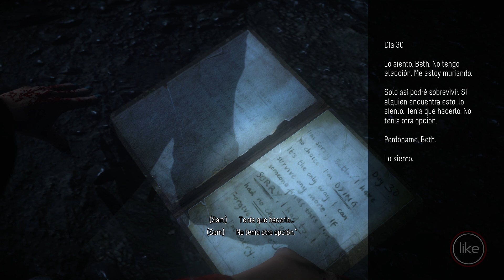Until Dawn Parte 12 Español Gameplay PS4 1080p | Capitulo 10 Resolución (1/2)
until dawn español parte 1
Until Dawn Guia en Español Exclusivo PS4